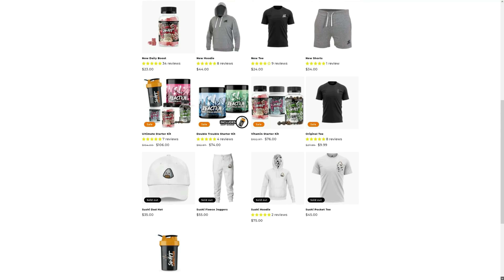The Witcher 3 Next-Gen #5: LA MAGICIENNE - Let's Play FR/QC